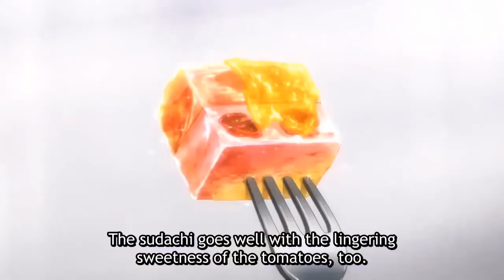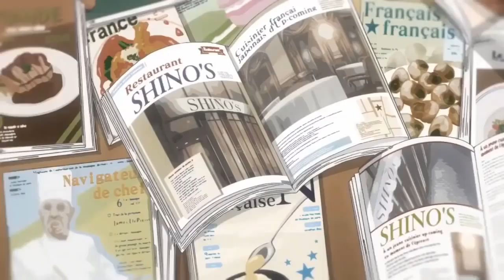Souma and Tadokoro vs Shinomiya,Tadokoro Megumi's food touched Kojiro Shinomiya